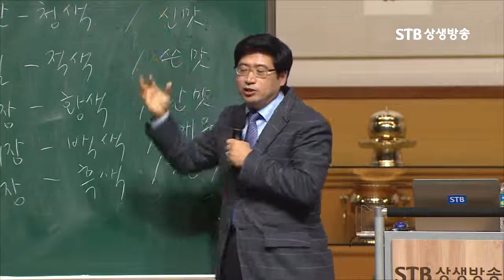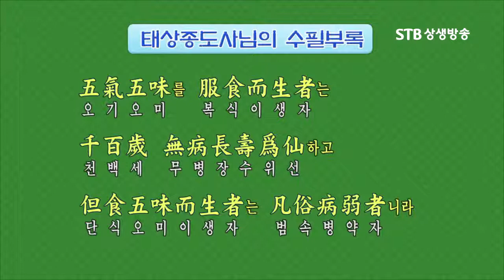오색의 음식 오미와 불로장수의 관계, 한의사가 전해주는 섭생법7